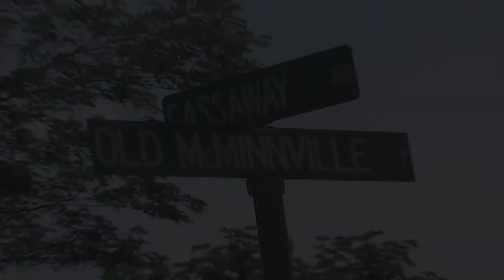Cannon County Chamber Connection - May 2014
Here is the May 2014 Edition of the Cannon County Chamber Connection program as aired on DTC3.